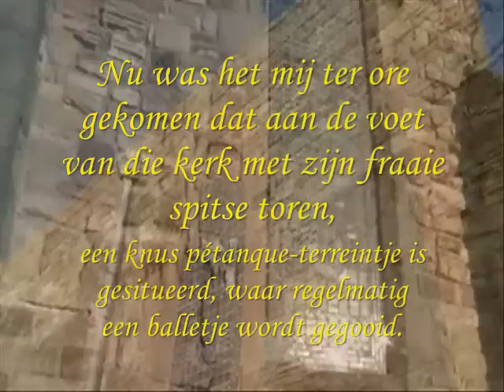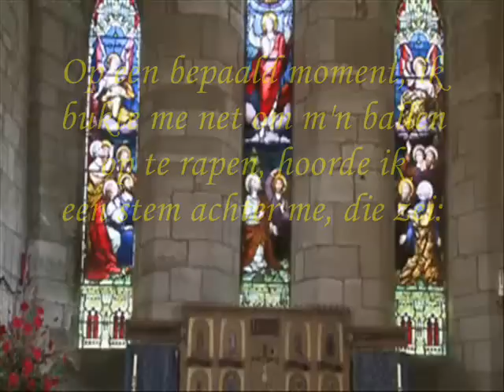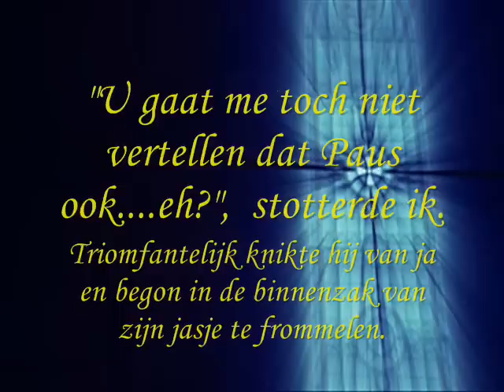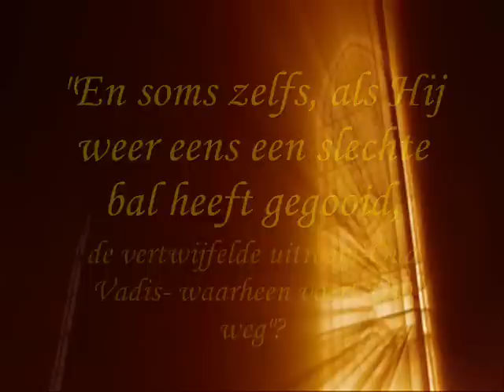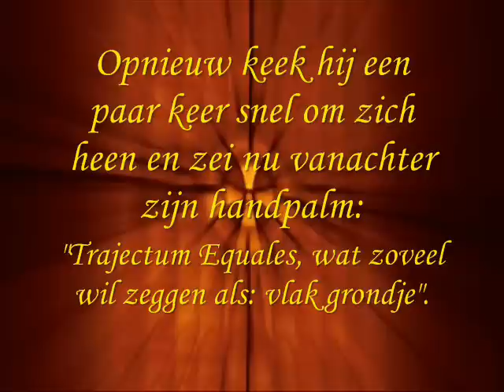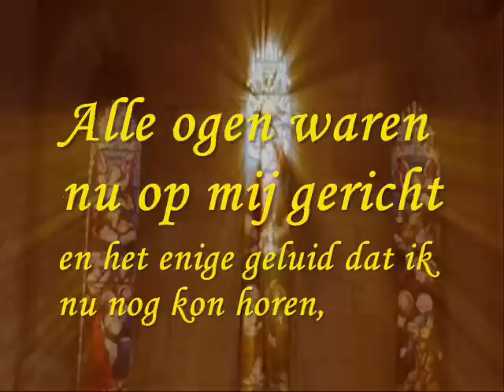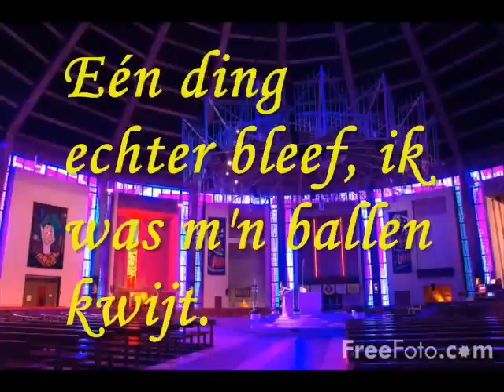Petanque " Trajectum Equalus"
uit de bundel: "Warboule" van Hans Kuylenburg
"Trajectum Equales"

Ergens onder de rook van Amsterdam,
 ligt een klein idyllisch dorpje.
Dit dorpje is als het ware gebouwd rondom een oude kerk.